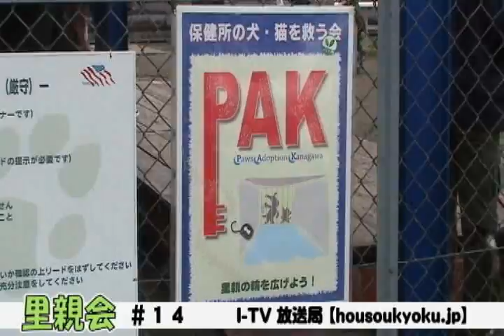ITVペット動画放送 PETON鎌倉 里親会#14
ペットあつまれぇ～： p/pet/